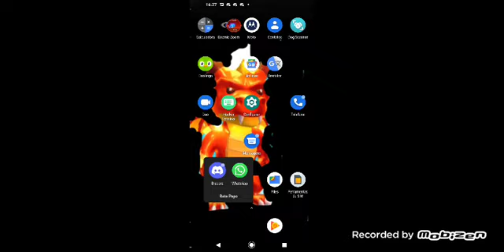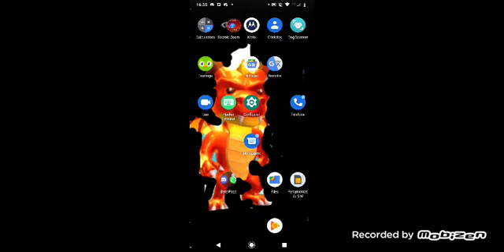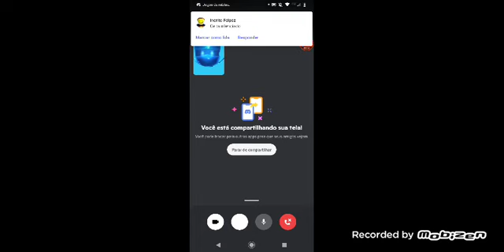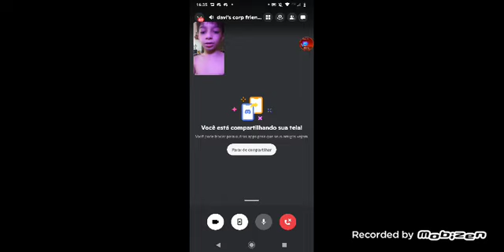eu jogando stumble guys de block dash infinito com o código secreto (201210)@Henriquedeamurim